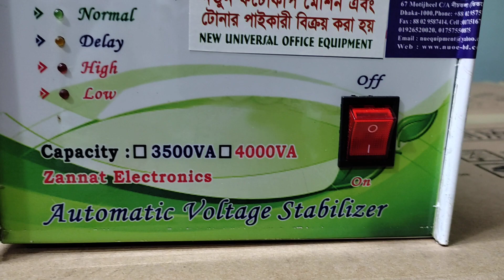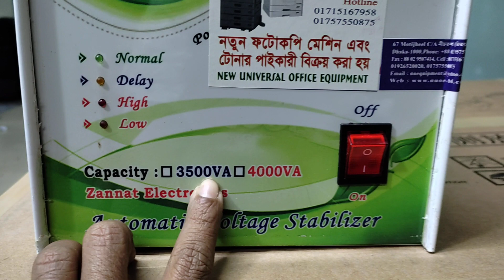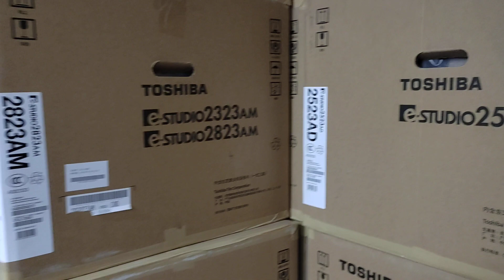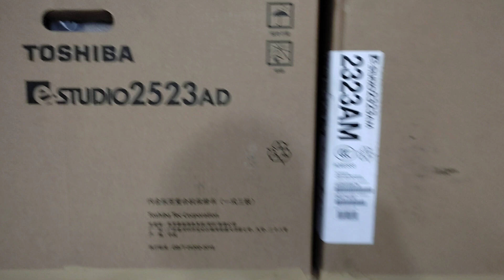Stabilizer Use for photocopier Machine New universal office equipment wholesale office 01757550875